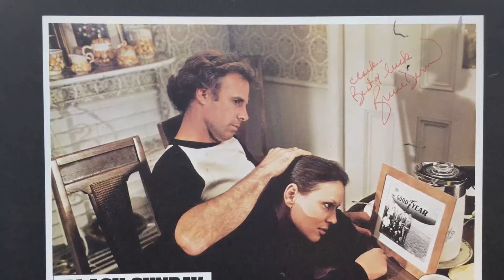Marthe Keller Was Hiding These Secrets Her Whole Career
Welcome, classic movie aficionados! 📽️ Today, we pay homage to Marthe Keller, a true legend of the silver screen. 🌟

From timeless romances to thrilling adventures, Marthe Keller's versatile performances have left an indelible mark on cinematic history. 🎥

Join me as we delve into the enchanting world of Marthe Keller, discovering the trials and triumphs that shaped their journey to stardom.

🎬 Lights, camera, and let's celebrate the magic of Classic Hollywood with Marthe Keller as our shining star! ✨🎭
Filmography:
Le Regard
One Life
Mars Express
Marie Antoinette
Everybody Loves Jeanne
My Wonderful Wanda
My Little Sister
The Holy Family
The Staggering Girl
Sing Me Back Home
Forget Me Not
The Witness
The Romanoffs
Unveiled
Breath of Life
The Escape
Murder in the Auvergne Mountains
Miséricorde
After Love
Amnesia
La vie à l'envers
Homo Faber
The Mark of the Angels - Miserere
In a Rush
Page Eight
La résidence
The Giants
My Best Enemy
Hereafter
Sous un autre jour
Bouquet final
Le sanglot des anges
Cortex
The Avignon Prophecy
The Missing Granddaughter
Chrysalis
UV
Dans l'ombre du maître
Fragile
Nightsongs
La nourrice
Par amour
Time of the Wolf
Tout va bien c'est Noël!
Le derrière
The School of Flesh
Elles
K
Nuits blanches
Belle Époque
According to Pereira
Family of Lies
Mon amie Max
Joan of Arc at the Stake
Im Kreis der Iris
Turbulences
Liberate mio figlio
À deux pas du paradis
The Hospice
Lapse of Memory
Young Catherine
The Nightmare Years
Seven Minutes
Cinéma 16
Sueurs froides
Una vittoria
Dark Eyes
Die Frau des Reporters
Joan Lui - Ma un giorno nel paese arrivo io di lunedì
Red Kiss
Femmes de personne
Wagner
Jedermann
Der Platzanweiser - Porträt eines Kinomanen
The Charterhouse of Parma
The Amateur
The Formula
Fedora
Bobby Deerfield
Black Sunday
Marathon Man
The Hornet's Nest
Down the Ancient Stairs
L'aigle à deux têtes
Only the Wind Knows the Answer
And Now My Love
Fall of a Body
The Right of the Maddest
The Suburbs Are Everywhere
P'pa je serai serrurier
A Loser
La demoiselle d'Avignon
The Old Maid
Arsène Lupin
Give Her the Moon
La veuve rusée
The Devil by the Tail
Pfeiffer
Wild Rider Ltd.
Funeral in Berlin
Corinne und der Seebär
Kein Freibrief für Mord
Und nicht mehr Jessica
Mariana Pineda
Antiquitäten
Mein oder Dein
Der trojanische Krieg findet nicht statt
Le Regard
One Life
Mars Express
Marie Antoinette
Everybody Loves Jeanne
My Wonderful Wanda
My Little Sister
The Holy Family
The Staggering Girl
Forget Me Not
The Witness
The Romanoffs
Unveiled
Breath of Life
The Escape
Miséricorde
After Love
Amnesia
Homo Faber
In a Rush
Page Eight
La résidence
The Giants
My Best Enemy
Hereafter
Bouquet final
Cortex
The Avignon Prophecy
The Missing Granddaughter
Chrysalis
UV
Fragile
Nightsongs
La nourrice
Par amour
Le derrière
Elles
K
Nuits blanches
Belle Époque
According to Pereira
Family of Lies
Mon amie Max
Turbulences
Liberate mio figlio
The Hospice
Lapse of Memory
Young Catherine
The Nightmare Years
Seven Minutes
Cinéma 16
Sueurs froides
Una vittoria
Dark Eyes
Red Kiss
Femmes de personne
Wagner
Jedermann
The Amateur
The Formula
Fedora
Bobby Deerfield
Black Sunday
Marathon Man
The Hornet's Nest
A Loser
La demoiselle d'Avignon
The Old Maid
Arsène Lupin
La veuve rusée
Pfeiffer
Wild Rider Ltd.
Funeral in Berlin
Mariana Pineda
Antiquitäten
Mein oder Dein
Le Regard
One Life
Mars Express
Marie Antoinette
Everybody Loves Jeanne
My Wonderful Wanda
My Little Sister
The Holy Family
The Staggering Girl
Forget Me Not
The Witness
The Romanoffs
Unveiled
Breath of Life
The Escape
Miséricorde
After Love
Amnesia
Homo Faber
In a Rush
Page Eight
La résidence
The Giants
My Best Enemy
Hereafter
Bouquet final
Cortex
The Avignon Prophecy
The Missing Granddaughter
Chrysalis
UV
Fragile
Nightsongs
La nourrice
Par amour